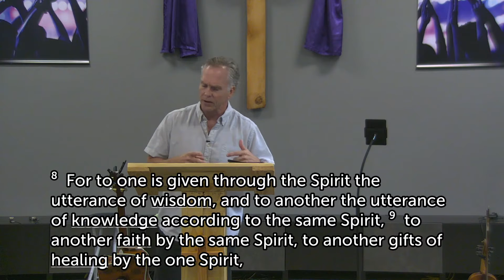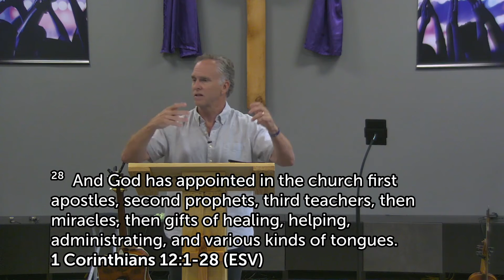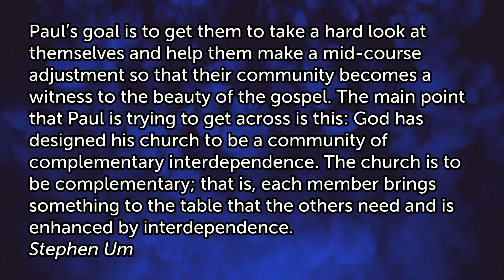Does the Church Really Need Me?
Sermon: Does the Church Really Need Me?